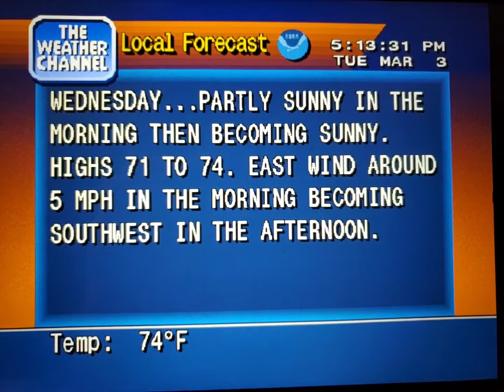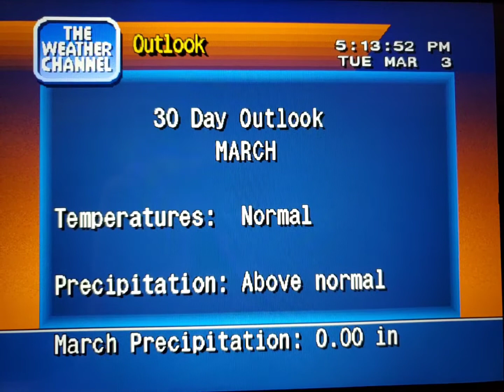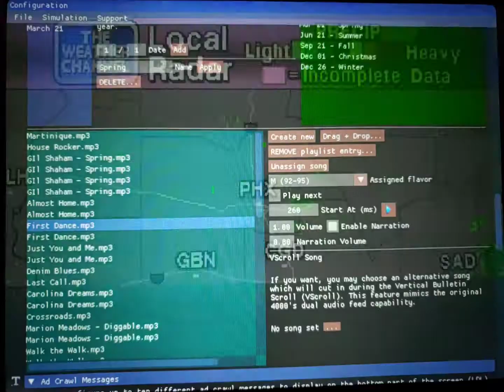WeatherStar 4000 Simulator Mar. 3, 2020(12)